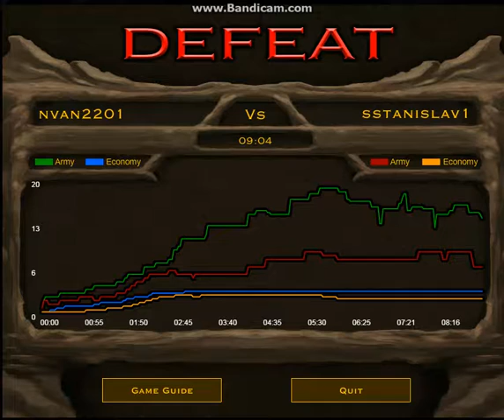Stick Empires| FacuFeri4/Elemental Vs sstanislav1/Orden